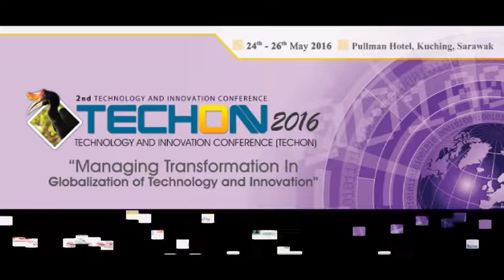Draf Gim meeck T cone 201 nine